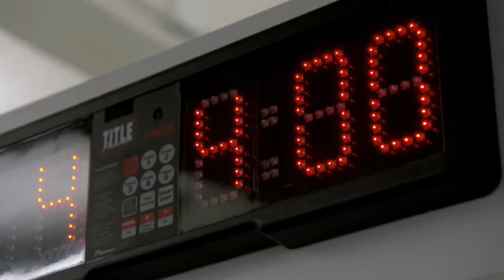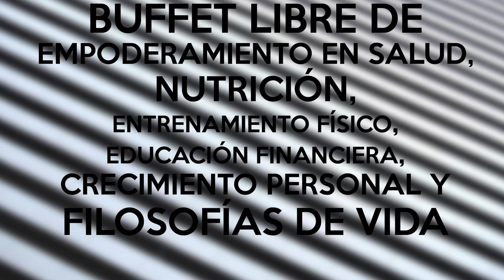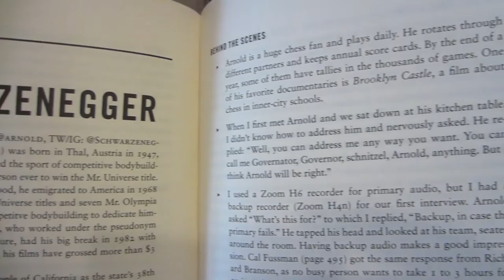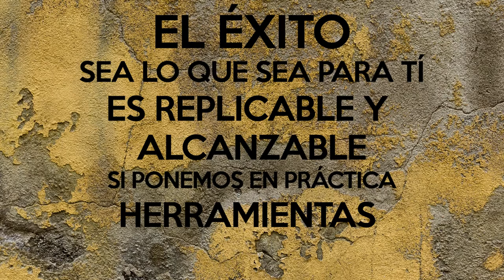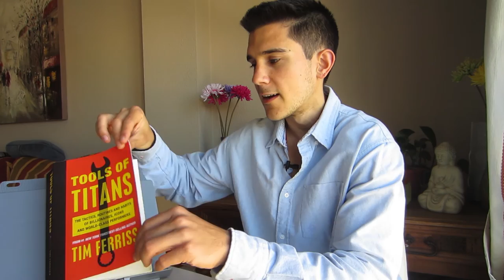Tools Of Titans Book Review (Español)❘❘ Ideas Clave, Resumen, Comentarios ☑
➤ Tools Of Titans (Tapa Blanda)
➤ Tools Of Titans (Tapa dura)
➤La semana laboral de 4 horas (Tapa Blanda)
➤El cuerpo perfecto en 4 horas (Tapa Blanda)
➤The 4-hour Chef (Tapa Blanda)

¿Quieres saber cuáles son las tácticas, hábitos y rutinas de líderes, actores, emprendedores, artistas y deportistas de éxito?

En este vídeo os traigo una review del último título de Tim Ferris: Tools of Titans (Herramientas de Titanes) en español. Tim Ferris es un afamado inversor, escritor y "experimentador" del potencial humano. Su libro "La semana laboral de 4 horas" lo catapultó a la fama. En éste libro (que escribió para él mismo), Tim nos trae las herramientas, hábitos, tácticas, rutinas, manías, recetas, entrenamientos y filosofías de muchísimos personajes de éxito de todos los ámbitos y caminos. Es fruto de las más de 200 entrevistas que Tim ha hecho a personajes prominentes en su Podcast: The Tim Ferris Show. En el libro se destila las mejores enseñanzas de muchos titanes para que podamos implementarlas en nuestras vidas.

✔✔✔✔✔✔DESGLOSE DEL VÍDEO (PARA IR AL GRANO)✔✔✔✔✔✔✔✔✔✔✔✔✔

➤ ¿Quién es Tim Ferris, cuál es su bagaje y por qué merece la pena seguirlo? 1:28
➤ LIBRO: estructura y contenido; ¿Qué me ofrece éste libro? 3:48
➤Algunos perfiles de Titanes representativos 5: 29
➤IDEAS CLAVE del libro 6:42
➤Patrones de conducta que reconocerás entre los entrevistados 10:08
➤Conclusión final: ¿debo comprar éste libro? 11:52

ECHA UN VISTAZO A LOS PILARES DE EMPODERAMIENTO POR BANDERA

¿QUIÉN ES BORJA BANDERA?

Soy un graduado en Medicina de 24 años de edad, en proceso de especialización médica (Endocrinología y Nutrición). Apasionado de la optimización de la salud y el potencial humano, trato de divulgar contenido relacionado con la Medicina, Psicología, Actividad física, Nutrición y Crecimiento personal, siempre con el máximo rigor científico y tratando de aportar valor. Creo en el Empoderamiento del individuo como método para conseguir un estado de Salud óptimo. Mi objetivo, por tanto, es integrar las diferentes áreas del conocimiento en Salud para optimizar la misma, alejándonos del umbral de enfermedad.

SOURCES

IMAGES: Google Images Search

LOGO MUSIC

➤ Sweater Beats - Better (ft. Nicole Millar & Imad Royal)

Do you want to learn the tactics, habits and routines of actors, leaders, CEOs, artists and elite-level atlethes?

You can do it. In this video I review Tools of Titans, Tim Ferris last book. Tim is a world-renowned author, inversor, speaker and productivity and human enhancement freak. His book: "The 4-hour work week" made him trascend. In this book (which Tim wrote for himself alone, and now publishes), he brings us the tools, habits, routines, thoughts, life phylosophies, workout tips and mucho more, of a bunch of world-class performers. This is the result of more than 200 interviews in his Podcast "The Tim Ferris Show", downloaded more than 100M times.

I hope you enjoy both the review and book.

I'm a 24 year old physician living in Málaga, Spain. My passion is health optimization and the areas I work with are Medicine, Nutrition, Physical activity, Psychology and Self-growth/self-optimization/self-development. My aim is to integrate those areas to create health and not only destroy illness. To face disease causes and not only disease symptoms. To empower people to taking full advantage of their potential. To better your health and thus your life acting with sinergism in those health-generating fields.